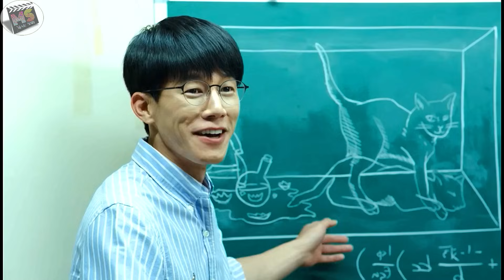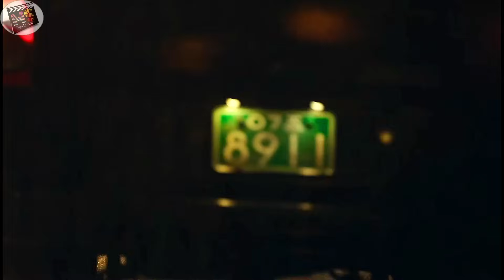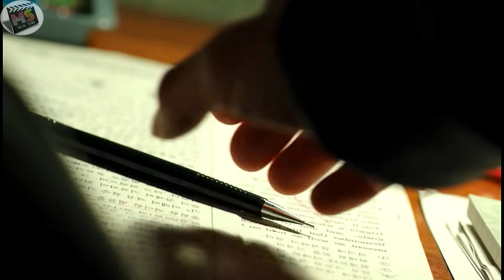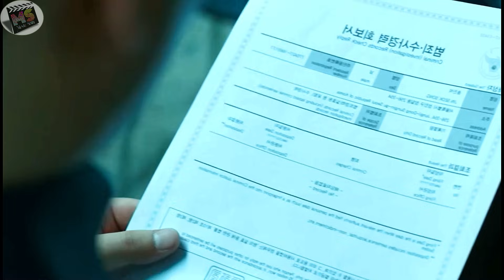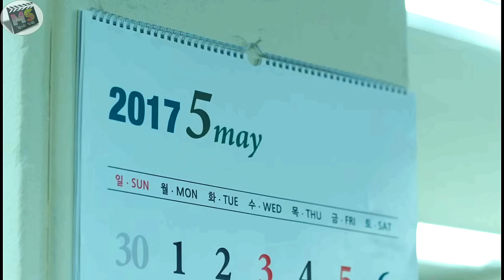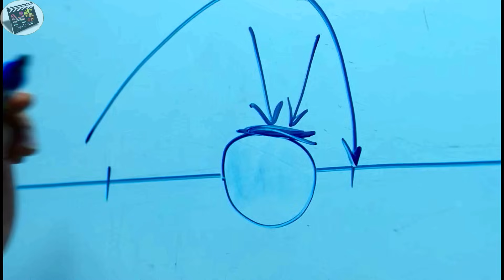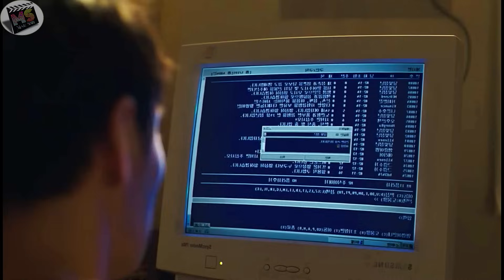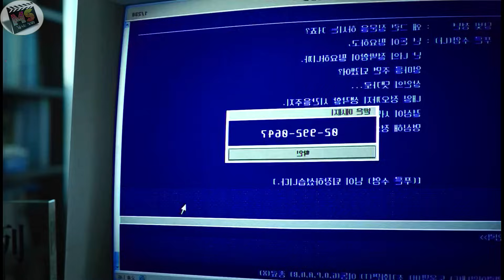২০ বছর আগে ঘটা জোড়া খুনের রহস্য উদ্ধার!! Forgotten(2017) Movie Explained in Bangla। Korean Thriller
২০ বছর আগে ঘটা জোড়া খুনের রহস্য উন্মোচন!!Forgotten(2017)Movie Explained in Bangla। Korean Thriller Movie।Cinemar Golpo।Movie Review
Forgotten is a 2017 south korean mystery thriller film written and directed by Jang Hang-jun.It is one of the
best korean thriller movies of all time.Forgotten movie is fully explained in bangla in this video.
Each and every part of this movie is full of twist and mystery.The ending scene of this thriller movie is unbelievable.
Movie explanation or movie recap or movie review or movie summary is necessary to understand the full story of the movie.
Forgotten সিনেমার গল্পটা এক কথায় অসাধারন। It is a korean masterpiece movie in my opinion.you can watch the streaming of this movie
in netflix/amazon prime video or other sites in online.you can watch the official trailer of forgotten 2017 in hd resolution
from youtube.The film stars Kang Ha-neul,Kim Mu-yeol,Moon Sung-keun,Na Young-hee.
The summary of this film is fully explained in this video.Hope, you will enjoy.

Storyline:
When his abducted brother returns, seemingly a different man with no memory of the past 19 days, Jin-seok chases after the
truth behind the mysterious kidnapping.

Forgotten (2017) movie explained in Bangla
Forgotten (2017) cinemar golpo explain in Bangla
Forgotten (2017) movie explanation in Bangla || Movie Review ।। Cinemar Golpo ।। Movie Scan
Forgotten (2017) movie ending explained
Forgotten (2017) explained in Bengali
Forgotten (2017) Film explained in Bangla
Forgotten (2017) Movie story review in Bangla
Forgotten (2017) Movie Explain in Bangla
Forgotten (2017) Summarized in Bangla
Forgotten (2017) korean thriller movie explain in bangla
Forgotten (2017) movie story explain in bangla
Forgotten (2017) movie recap in bangla

Credits:
Director:   Jang Hang-jun
Producer:   Park Joon-sik

Note- We make videos to Influence People to watch these movies.For Video Clips all credits go
to the movie owners.

Copyright Use Disclaimer - Copyright Disclaimer Under Section 107 of the Copyright Act 1976, allowance is made for "fair use" for purposes such as criticism, comment, news reporting, teaching, scholarship, and research.